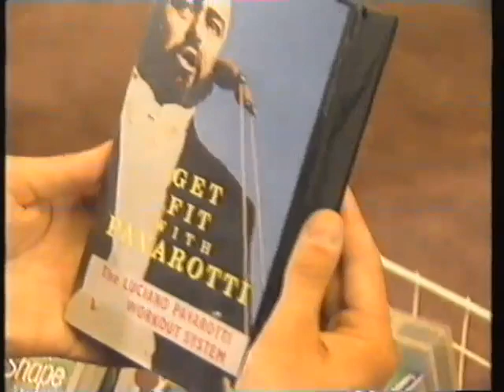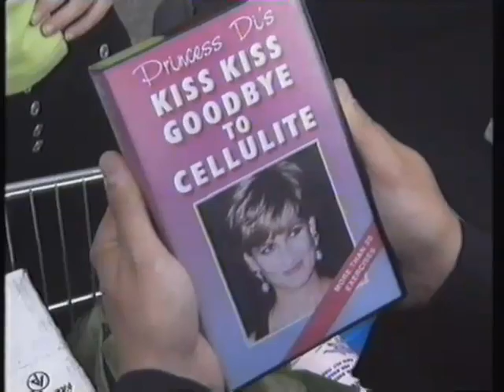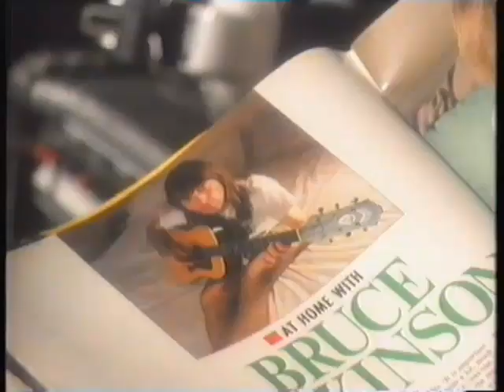Get Fit With Brittas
Chris Barrie revived his Gordon Brittas character for this series of public information films.
Also starring Lesley Joseph.